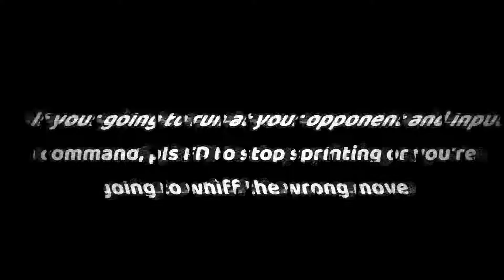STONK Giovanna with bigger balls than Ky's [Guilty Gear Strive]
Didn't know Giovanna can cross up j.S into DP!, that's...pretty cool actually :D